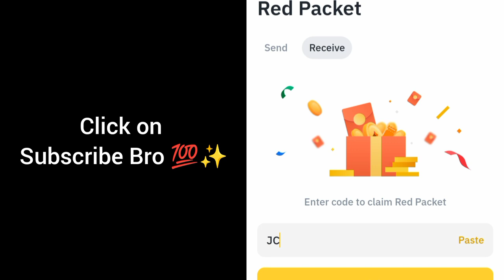Red packet code in Binance Today | Binance Crypto red packet code today| Red packet code 10 Oct 2024